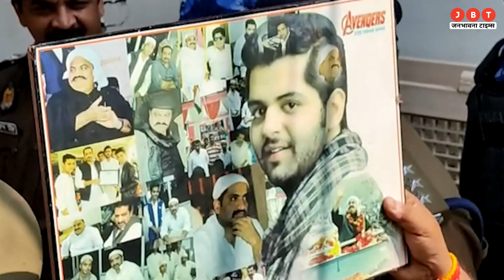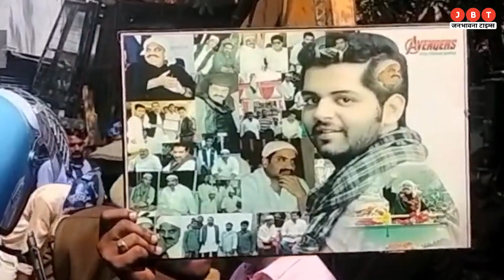जिस घर में शाइस्ता ने की थी शूटरों से मुलाकात, वहीं से पुलिस ने किया ये सामान बरामद !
उमेश पाल हत्याकांड में पूर्व सांसद अतीक अहमद के करीबियों पर एक्शन शुरू हो गया है. प्रयागराज में अतीक अहमद के करीबी बिल्डर खालिद जफर के घर पर बुलडोजर चल रहा है. अतीक अहमद के घर के बगल में रहने वाले बिल्डर खालिद जफर की अवैध संपत्ति पर प्रयागराज विकास प्राधिकरण का बुलडोजर चल रहा है. इस दौरान खालिद जफर के घर से दो विदेशी बंदूक और एक तलवार बरामद हुई है. हालांकि यह साफ नहीं है कि दोनों बंदूक लाइसेंसी है या नहीं.

In the Umesh Pal murder case, action has started against the close relatives of former MP Atiq Ahmed. In Prayagraj, a bulldozer is running at the house of Khalid Zafar, a builder close to Atiq Ahmed. The bulldozer of the Prayagraj Development Authority is running on the illegal property of builder Khalid Zafar, who lives next to Atiq Ahmed's house. During this, two foreign guns and a sword have been recovered from Khalid Zafar's house. Although it is not clear whether both the guns are licensed or not.

24x7 Hindi News Youtube Channel Jbt Live available on all social media platform's like Facebook, YouTube and Twitter.